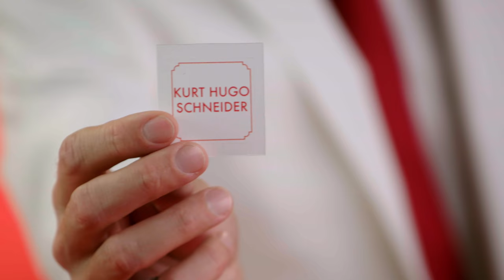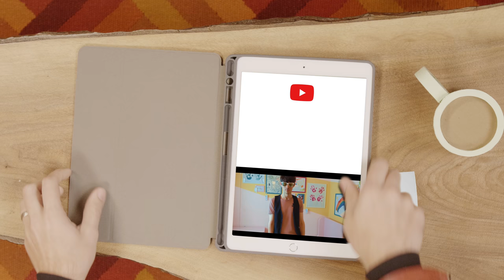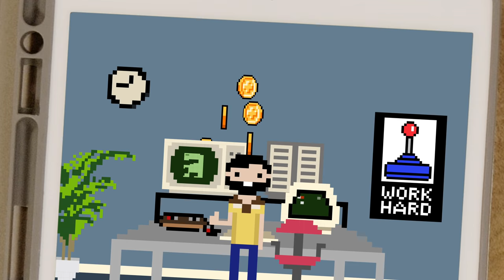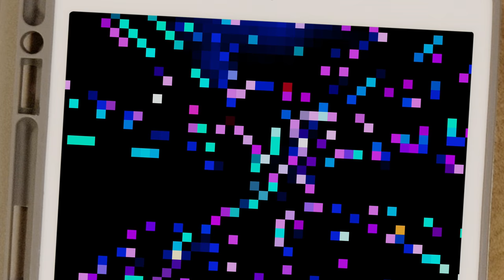The WORST Game To Get For Christmas! (The Great Gift Exchange!)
Happy Holidays, Theorists! As part of THE GREAT GIFT EXCHANGE, I am transported to a magical “Wrapshop” to wrap a charitable gift for Kurt Hugo Schneider. Mentored by The World’s Most Famous Gift Wrap Artist Alton Dulaney, I am going to create the ULTIMATE gaming gift wrap inspired by the classic video game consoles of history! Plus, I'll take you on a deep dive into the WORST GAME in video game history! Get your wrapping paper ready, we're about to get JOLLY!